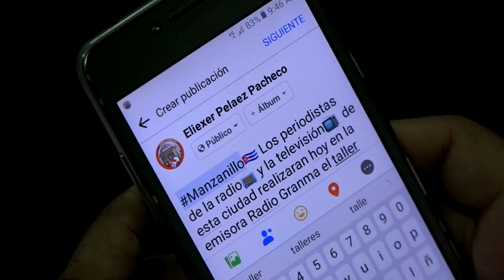Desarrollan taller desafíos de la prensa hacia el modelo de gestión económica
Los miembros de la delegación de base de la upec audiovisuales manzanillo debatieron temas relacionados con la producción informativa de los medios radio y televisión en ese territorio granmense como parte del taller desafíos de la prensa hacia el modelo de gestión económica.
En el marco de la celebración de la jornada por el día de la prensa cubana, esta representa una de las actividades que buscan perfeccionar la labor de los periodistas.